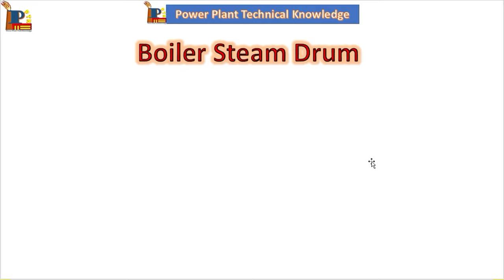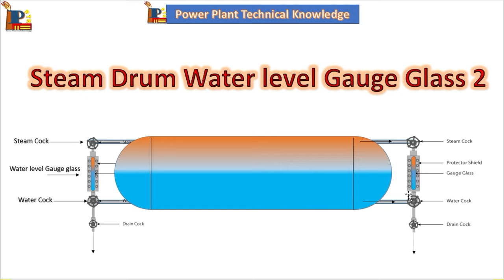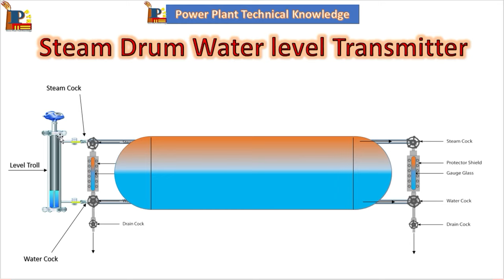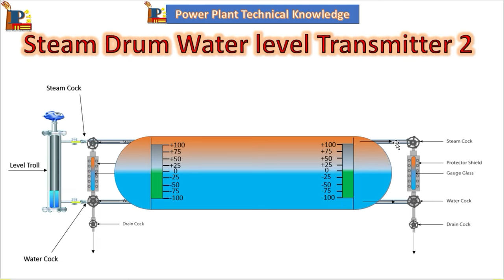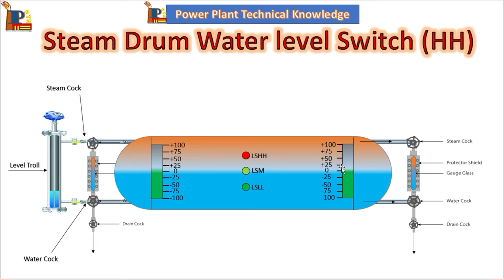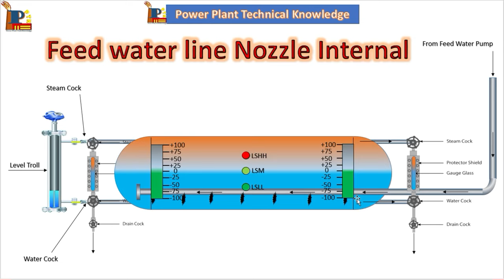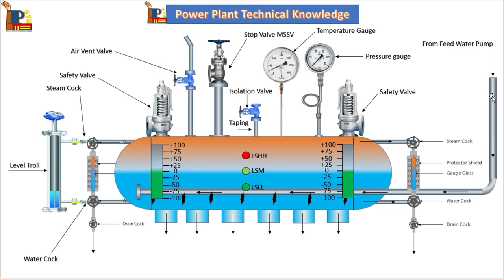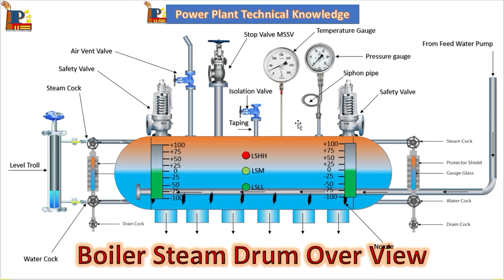Boiler Steam Drum